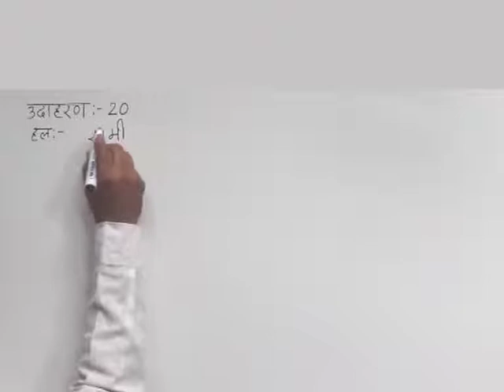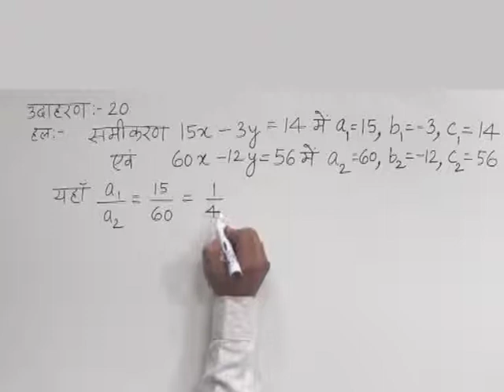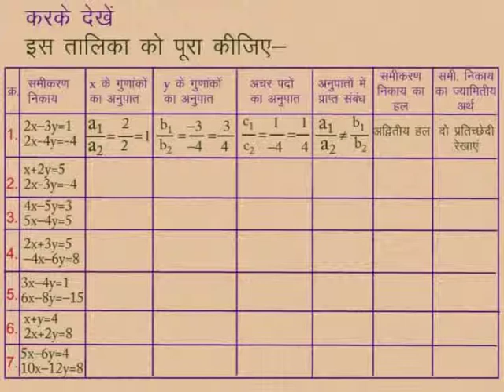CLASS 10th MATHS | CHAPTER -2- LINEAR EQUATIONS IN TWO VARIABLES